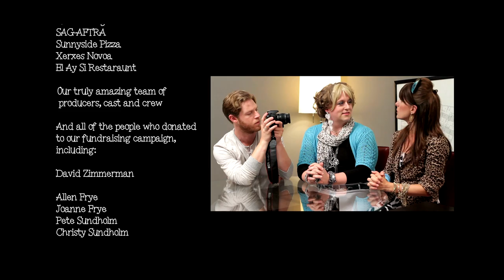Doris and Belinda: Finale (Ep 8)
Have Doris & Belinda finally gotten their big break? Directed by Mike Drobinski.

"Doris and Belinda" is an original comedy web series about two lifelong best friends who decide their new destiny is television stardom. Someone has to replace Oprah. Why not two chicks from Queens? Every Wednesday at 2PM!

Created by and starring John Sundholm and Laura Frye, and co-produced by "Girl Parts" creator and star Kelsey Robinson. Directed by Mike Drobinski.

©Threefold 7 Media